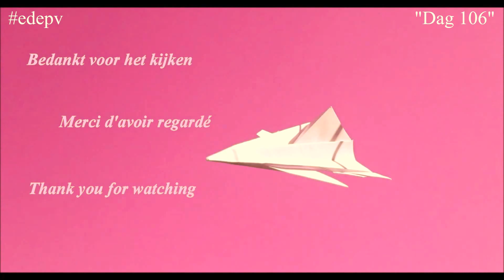edepv 106 Lelystad Papieren vliegtuig vouwen/ Paper airplane folding/ Avion en papier pliage